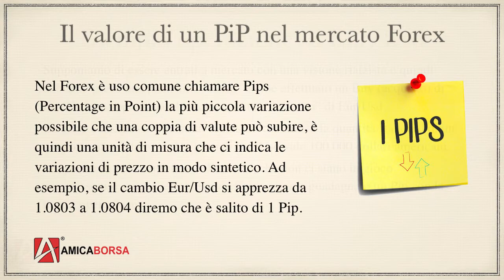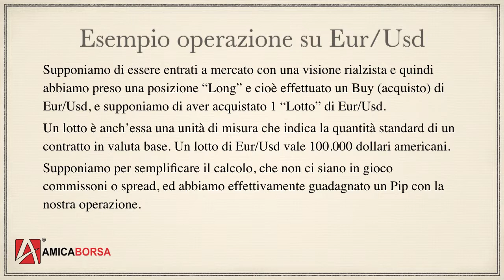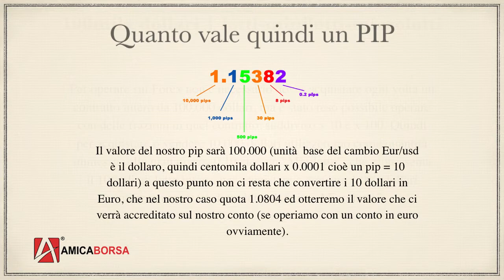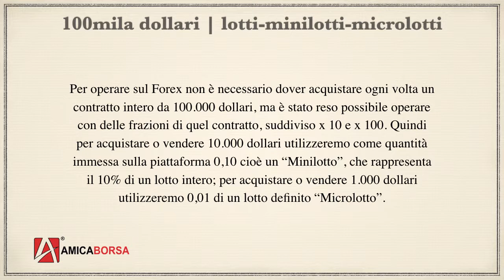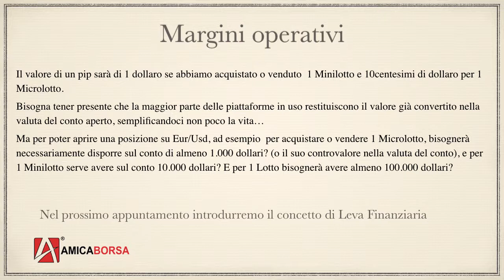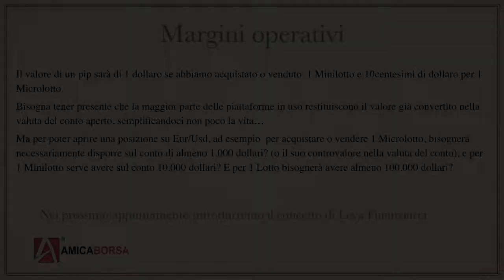Valore del PiP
Video base sul Forex, argomenti di oggi il valore del PiP, come si calcola e Lotti/minilotti e microlotti.